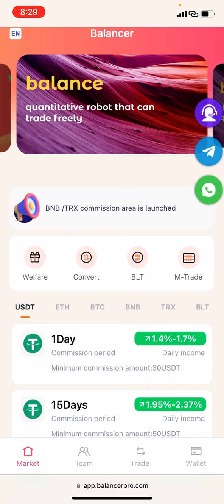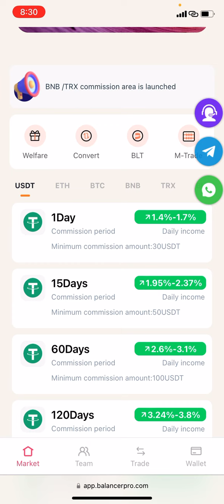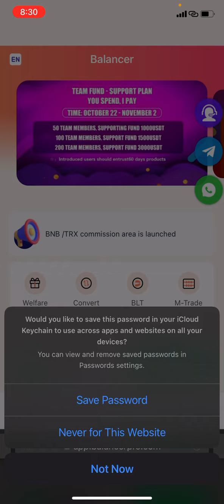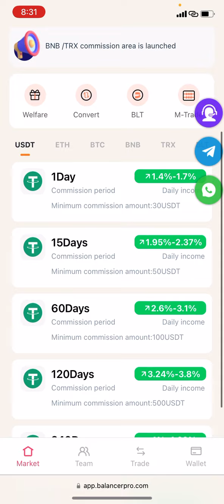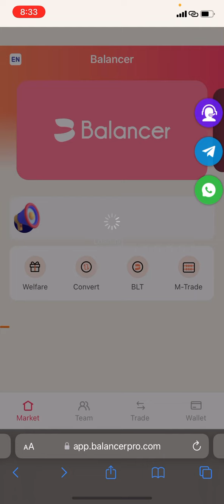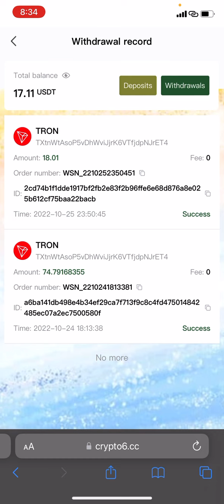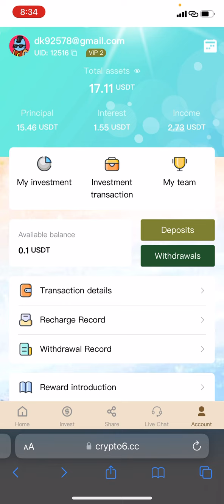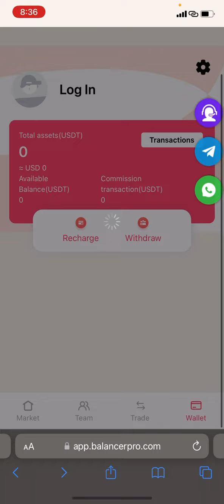Online best new app daily free ernig 100 usdt online crypto